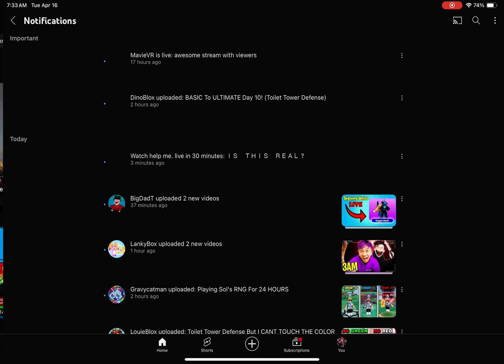Bruh, he has the same birthday as me￼